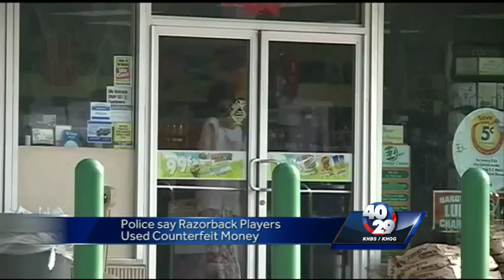Razorback players arrested for using counterfeit cash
40/29's John Paul reports from Fayetteville where three Razorback players will appear in court today on charges of using counterfeit cash at a gas station.